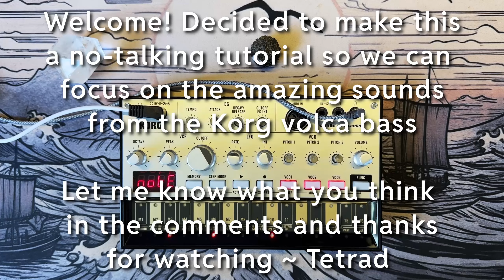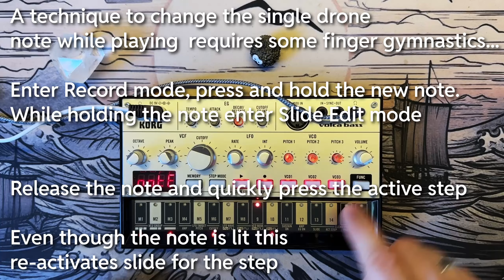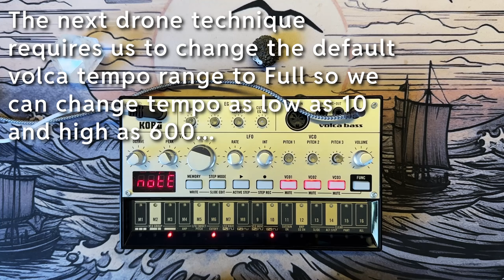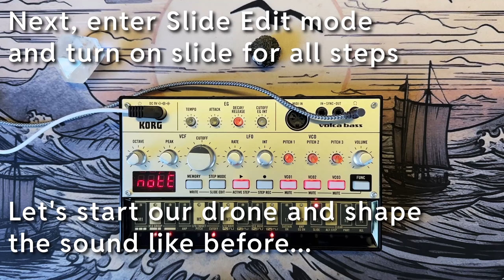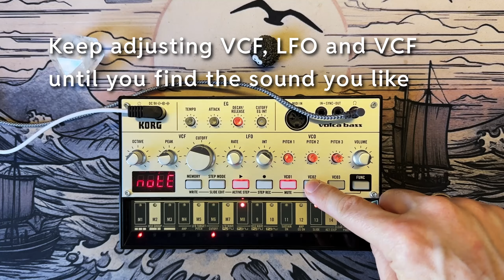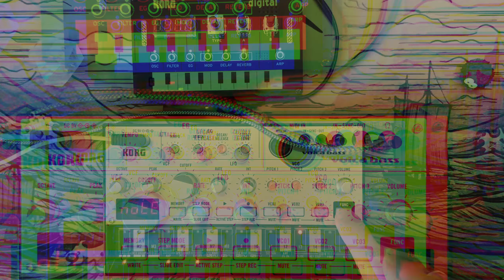Blade Runner Drone tutorial for Korg volca bass and NTS-1 effects / no talking / Dune drone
Here's how I like to play with drones on the Korg volca bass. NTS-1 effects by  @hammondeggsmusic for the best dark shimmer, Haze HD - link below in the tutorial script.

Decided to make this no talking, so here's the script for those who like to translate:

Start with a neutral Korg volca bass Setup:

VCF: Peak 0, Cutoff 5
LFO: Rate 0, Int 0
VCO: All pitches at 5 (off)
Volume: 11

EG Attack, Decay, Amp Int, Amp EG and Sustain settings have no effect on drone sound.

Drone 1:

Clear a track, select 3 Oscillator Unison mode (Func + M3)

Enter Active Step mode, press Func + Active Step
Turn off all but first step (M1), exit mode by pressing Func again.

Enter Step Record, press Func + Step Rec (record)
Play upper A note (13), exit record by pressing Func

Enter Slide Edit - turn on slide for step one - Exit slide edit, press Func

Press play and start adjusting VCF and LFO:

Adjust LFO Rate and Int, then VCF Peak and Cutoff
Adjust LFO Rate again

Adjust VCO Pitches
VCO 2: 22c
VCO 3: -12n

Note swapping while playing:

Start record, press and hold new note
while holding note, enter slide edit mode
release note and tap slide on active note quickly
Exit slide mode by pressing Func

Drone 2:

Restart volca bass in Global Settings mode: hold Func while power on
Set setting 5 (M5) to on: tP.FL, Tempo Full = 10-600 bpm. Light should be lit on M5. Press record to save setting.

Turn Tempo to 10
Reset volca bass to neutral settings (see above)

Step Record A 8 steps, E 4 steps, F 4 steps, exit record
Switch to Slide Edit, activate slide on all steps
Play
Adjust LFO, VCF and VCO settings to similar as Drone 1

More complex drone:

Switch to single osc mode - Func + M1,
Select VCO 3
Active Step Edit
Turn off all steps except first 4 A steps (1-4)

Select to VCO 2
Active Step Edit
Turn off all but E steps (9-12)

Play with VCO 2 and VCO 3 pitches
Adjust VCF Peak and Cutoff and maybe VCO

Bladerunner Drone:

Set Reverb Dryness to about 50 (Reverb + turn B to D50)
Adjust A and B for optimal effect depth

no post effects were used on the final recording

⚡⚡⚡ Power On that KVB and have some fun with drones! ⚡⚡⚡

0:00 Introduction
0:52 neutral volca bass settings
1:18 Drone 1 setup
3:04 note swapping
3:45 full tempo range setup
4:15 Drone 2 setup
6:20 VCO 2 and 3 active steps
10:15 Haze HD NTS-1 reverb
10:50 Bladerunner drone